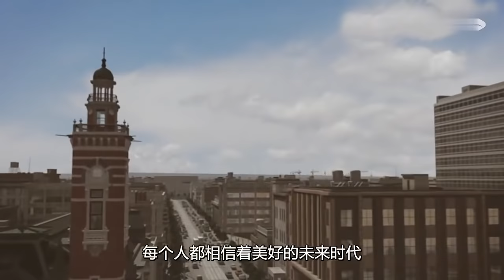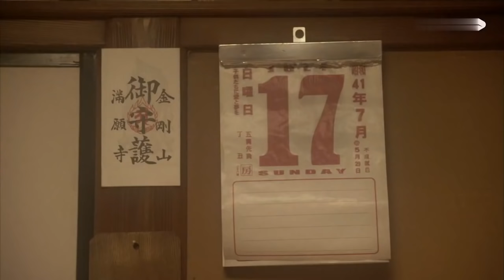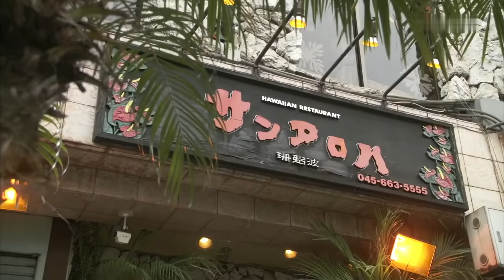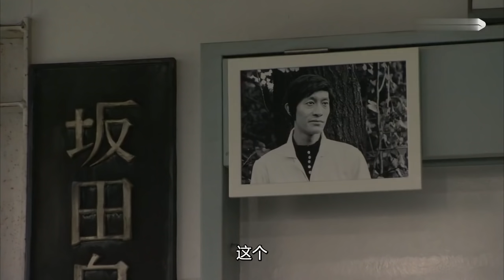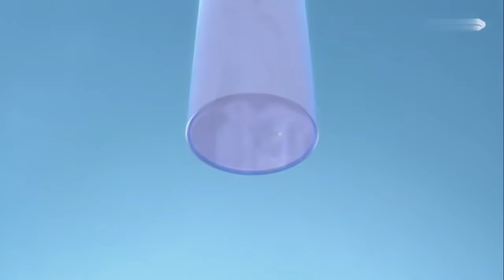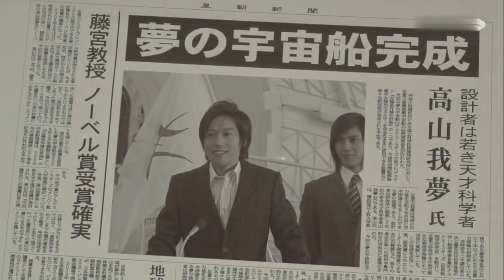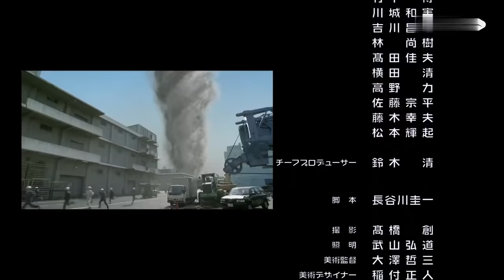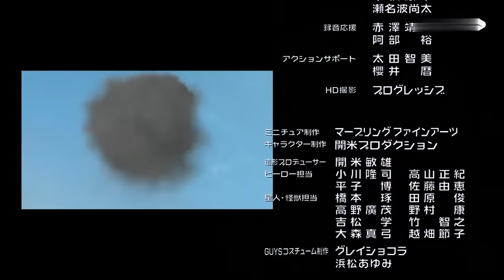大决战！超奥特8兄弟 ( 国语／中字版•HD高清 )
《大决战！超奥特8兄弟》是由日本圆谷株式会社制作的剧场版，是《奥特曼》剧场版系列中的一部电影，由八木毅执导，长野博、五十岚隼士、鹤野刚士等领衔主演。于2008年9月13日在日本上映。

该部影片是结合了昭和时期的奥特曼与平成时期的奥特曼串成的故事。

导演：八木毅
编剧：长谷川圭一
主演：长野博、五十岚隼士、鹤野刚士、吉冈毅志、黑部进、森次晃嗣、高峰圭二、团时郎、吉本多香美、齐藤理沙、桥本爱、樱井浩子、菱见百合子、星光子、神原留美、高野八诚
制片人：铃木清
出品公司：圆谷株式会社
中文名：大决战！超奥特8兄弟
外文名：大决戦!超ウルトラ8兄弟
其他译名：Superior Ultraman 8 Brothers
类型：科幻/特摄/英雄
制片地区：日本
拍摄日期：2008年
拍摄地点：日本横滨
发行公司：松竹
片长：98 分钟
上映时间：2008年9月13日
票房：8亿日元（约合人民币5600万）
对白语言：日语、普通话
色彩：彩色
出品时间：2008年4月13日

★剧情简介★

在一个平行世界，圆大古、飞鸟信、高山我梦从小在一起长大，那时候的他们很喜欢奥特曼。有一天三人与一个红鞋少女相遇并许下一个约定。但岁月流逝，大古、飞鸟和我梦长大成人，他们逐渐忘记了奥特曼并步入社会过着普通人的生活。

有一天，横滨市出现了奇怪的海市蜃楼。不久，大古做了个奇怪的梦和出现幻觉，他不仅梦见见证他们长大的早田进、诸星团、乡秀树及北斗星司四人变成了小时候看过的奥特曼（奥特兄弟），还看到了不同于以往的奥特曼，大古却觉得对这个奥特曼很熟悉。晚上在诸星团的夏威夷餐馆吃饭的时候，大古对飞鸟和我梦说起这事，两人嘲笑大古。

过了几天，海市蜃楼消失了，走在街上的大古听到了一阵铃铛声，不知道为什么又目睹了无限形态的梦比优斯奥特曼击败怪兽萨乌鲁斯的场面，还听见背后有人向他打招呼，恍惚醒来发现这只是幻觉；但随后在看到了某位小说家的电视节目而又开始疑惑。与此同时，飞鸟和我梦也梦见自己变身成了奥特曼；三人闲聊中谈到了我梦曾经的课程——平行世界，大古认为或许在那个世界，梦就是真的，飞鸟和我梦依旧对此不屑一顾，这时大古突然想起了自己曾经想当宇航员的事并感叹人生，飞鸟和我梦也陷入了深思。正当三人在缅怀童年的时候，大古又听到了奇怪的铃铛声，一个穿红鞋的少女在他眼前一晃而过。晚上，三人和早田进、诸星团、乡秀树及北斗星司等人一起出去参加晚会，在去的路上，暗黑影法师策划了一场车祸，被早田进、诸星团、乡秀树、北斗星司四人成功阻止，大古开始怀疑起梦的真实性，而躲在暗处的暗黑影法师也冷笑着消失了。

这件事过去不久后，工作的大古恍惚间突然穿越到另一个时空，在那里遇到海兽格斯拉王，危急时刻，梦比优斯奥特曼从天而降并大战格斯拉，逐渐意识到这不是梦的大古在梦比优斯奥特曼处于下风时想起了童年时代看过的奥特曼电视剧并回忆起了格斯拉的弱点，帮助梦比优斯打败了敌人，随后和日比野未来见面。而后，大古又回到了自己的世界，但遇上了日比野未来。两人在海边谈话，未来告诉大古他是被一位穿红鞋少女引导来到这个世界的，有人正在暗中酝酿着阴谋，而他的使命是让七位勇者觉醒，拯救这个世界。

大古回忆起了自己的梦，就带日比野未来分别去与早田进、诸星团、乡秀树和北斗星司见面，但四人都不知道这一切，闹了一场又一场的笑话。日比野未来觉得非常沮丧，大古却鼓励未来不要放弃希望。两人在谈话间庞敦王突然出现大肆破坏，大古终于相信了奥特曼和怪兽是真实存在的，但依旧认为不可思议。日比野未来见状再度变身梦比优斯奥特曼打败了庞敦王，但谁知战斗刚结束梦比优斯奥特曼就被超级希波利特星人变成了铜像，希波利特星人随即笑称人类即将被毁灭，然后消失。晚上，大古来到医院探望在破坏中受重伤昏迷的坂田秋子，面对伤心的小惠（秋子和乡秀树的女儿）和自责的乡秀树，大古觉得无助；在雨中，大古走向梦比优斯奥特曼的青铜像，向其请教该怎么办，就在这时他又遇见了穿红鞋的少女，少女要他赶快回想就走了。

第二天，大古凭借梦境和之前的话语去找飞鸟和我梦，但两人一点都不相信大古的话。大古又告诉丽娜，丽娜听了指责大古没有勇气，并搬出大古以和丽娜在一起为由拒绝梦想的事，听完了丽娜的斥责后大古向丽娜表白自己的确一直在逃避，但这次不会再逃避，而且要用自己的方式去拯救世界。与此同时，飞鸟和我梦也分别对良和敦子回忆起了自己的过去并反省起自己。就在这时，暗黑影法师又派出了两只怪兽——希尔巴贡王和戈尔德拉斯王，在两只怪兽大肆破坏城市的时候，丽娜通过广播向市民发声不要放弃希望，大古听到后内心暗自感谢丽娜。

到了晚上，超级希波利特星人再次现身协助两大怪兽破坏城市。在早田、团和北斗的开导下，大古逐渐有了方向，就在这时飞鸟和我梦也分别意识到了什么。跑到海边的大古望着天空中一颗闪耀的星星，突然回忆起了同红鞋少女的约定，随后又一次与红鞋少女重逢，有关平行世界中的记忆终于被唤醒，大古随后变身成迪迦奥特曼和两大怪兽作战，但却被超级希波利特星人偷袭，就在迪迦也要被变成青铜像的时候，目睹了大古的战斗的飞鸟和我梦也回忆起了平行世界中的一切，二人分别变身为戴拿和盖亚，两个奥特曼随后救下了迪迦并加入了战斗，一番战斗后，平成三杰把两只怪兽和超级希波利特星人消灭了。

就在人类欢呼胜利的时候，暗黑影法师却将怪兽及外星人的灵魂和残余能量与人类的怨念、悲伤等消极的东西融合成了超级大怪兽基伽奇美拉。基伽奇美拉一出现就完全压制了平成三杰。然而，人类给他们加油打气。目睹这一切的早田等人在亲人的鼓励下也回忆起了平行世界中的他们，四人随后分别变身为初代奥特曼、赛文、杰克和艾斯并救活了梦比优斯；八位奥特曼联手消灭了基伽奇美拉。在人类再次欢呼胜利的时候，不死心的暗黑影法师巨大化出现在八大奥特曼和人类的面前，威胁道自己不会消失，并宣称还会不断召唤怪兽并消灭平行世界里所有的奥特曼，让人类的内心始终被绝望的黑暗吞噬；迪迦怒斥影法师这是没用的，因为无论有多么的绝望人类心中的光都不会消失，随后8位奥特曼分别化身闪耀形态并消灭了影法师，解救了这个世界。

新一天的清晨，8位奥特曼并肩站立在海边。不久，8人胜利归来，丽娜、良和敦子一起迎接了他们并告知坂田秋子康复的消息。飞鸟、我梦和大古随后分别对良、敦子和丽娜成功表白。而使命已经完成的未来也和大古告别后化成光离开了。

在经历了这场战斗后，大古、飞鸟和我梦重新拾起了曾经丢弃的梦想并实现了它们。最后，成为宇航员的大古带着丽娜和自己的女儿，和飞鸟一家及我梦一家驾驶着配备我梦等人开发的反重力装置的宇宙飞船；在早田进、诸星团、乡秀树、北斗星司等人的护航下飞向奥特之星。